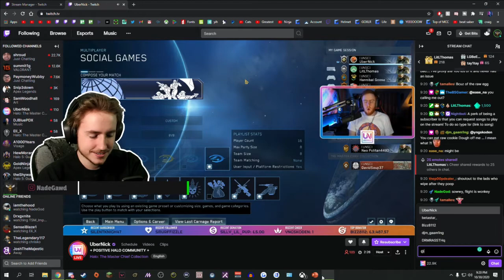Thomas Scaring 2 Streamers